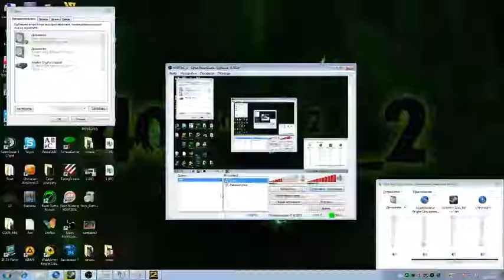"2x2 Fast Cup" sLowmo vs IT 2nd part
2й тур турнира, hard режим